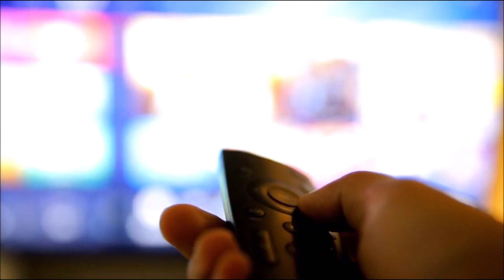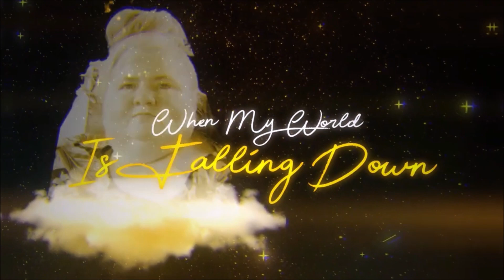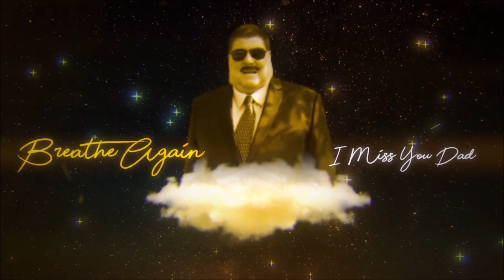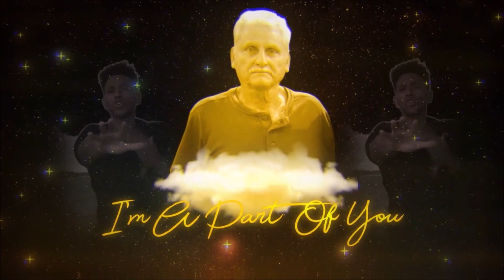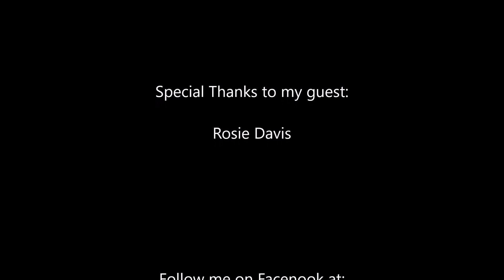Paul Mash TV Episode 925-Rosie Davis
From Austin, Texas, i interview Songwriter Rosie Davis. She wrote a song for a man named John Michael Williams and the song is Grammy nominated. Check it out.